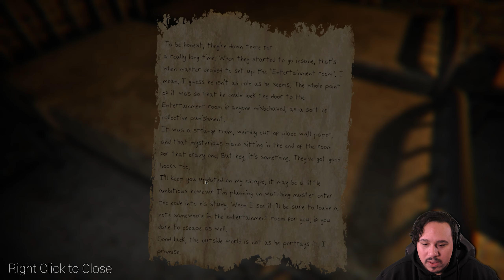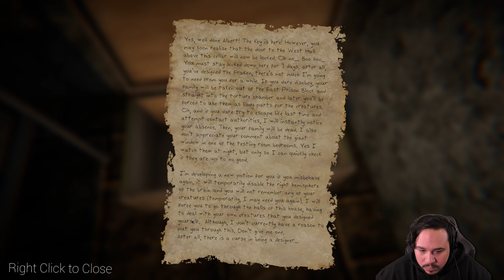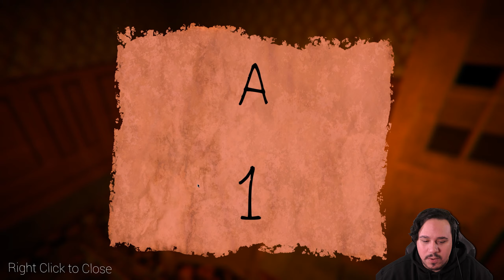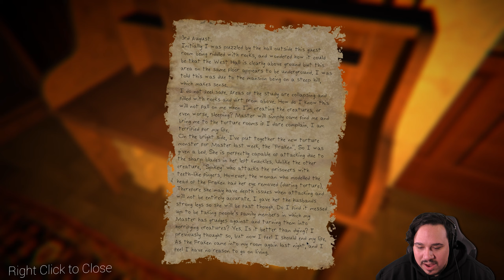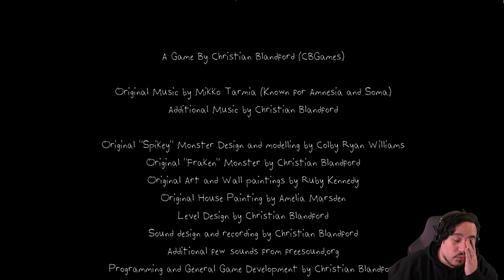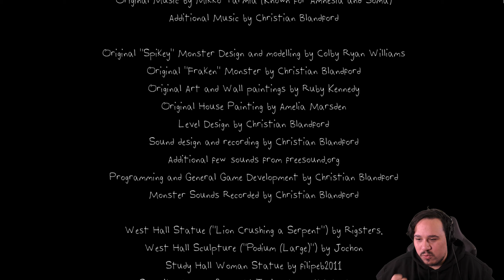I'VE CREATED A MONSTER | The Designer's Curse: Chapter One (Indie Horror Game)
The Designer's Curse is a terrifying indie horror game inspired by Amnesia: The Dark Descent.
You find yourself in a dark dungeon, trapped and scared.
Once you find your way out and think the nightmare is over, you are faced with a frightening creature...
A creature of your own design.
This is the fist chapter of the game, and more will follow!